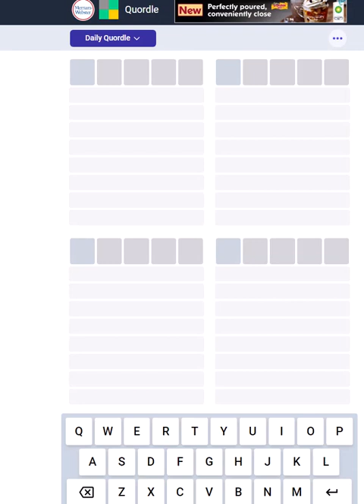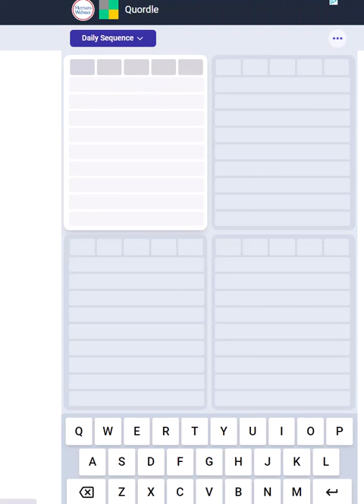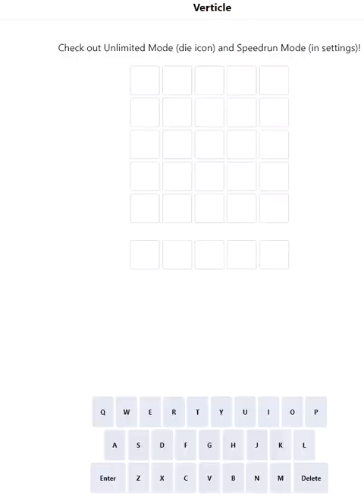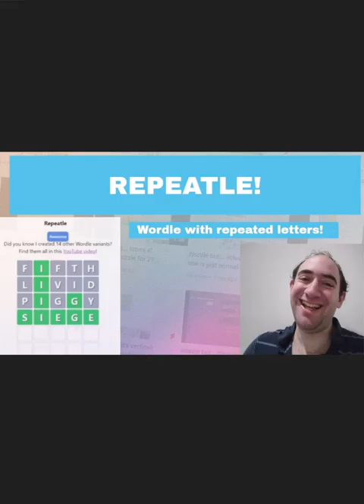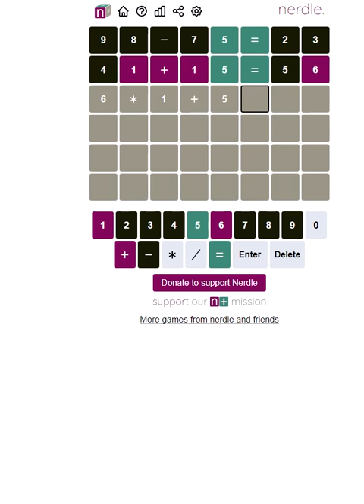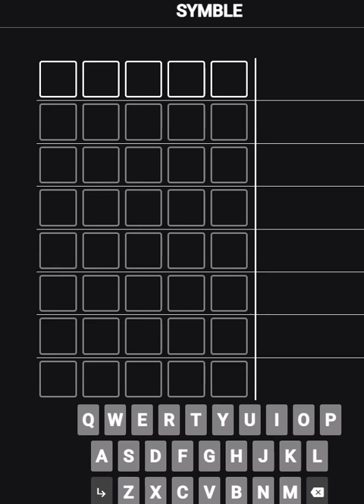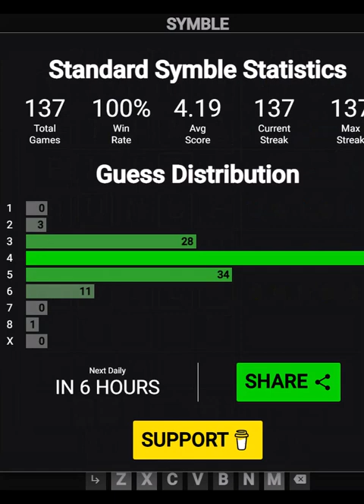TEN puzzle omnibus (no sound)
I'm suffering from a sore throat, so I gave it a rest, and recorded today's attempts with no sound. I hope you enjoy anyway!

Today's video features the following Wordle-style puzzles. Links are below, so try them yourself!

Wordle 0:00
Quordle 0:34
Sequence Quordle 1:23
Verticle 2:11
Repeatle 3:02
Wordle Peaks 3:27
Nerdle 5:11
Micro Binerdle 6:08
Symble 6:46
Spotle 7:42